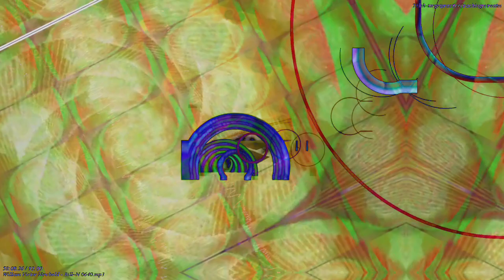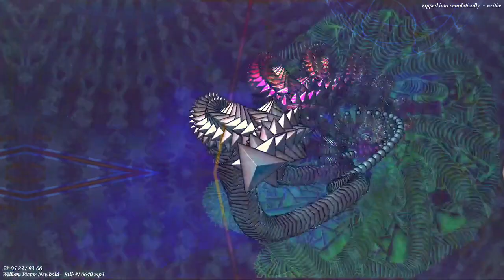[EPILEPSY WARNING] Movie 22 11 19 18h43m15s 12m12s videos upload playlist *Photosensitivity Warning*